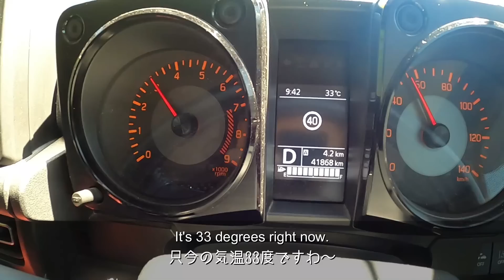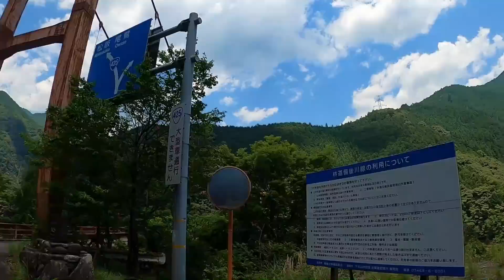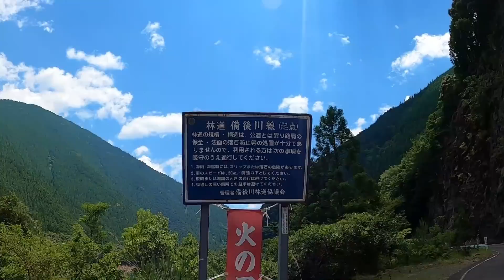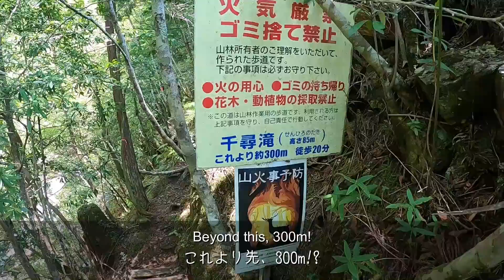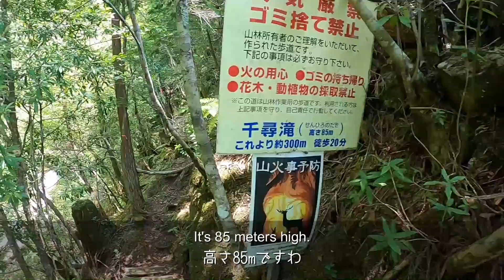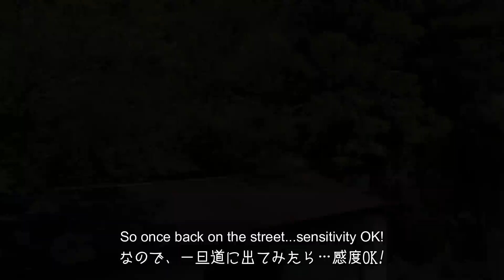ドローンでしか見られない絶景アングル! 奈良の秘境滝♯1 千尋の滝 圧巻の落差85メートル!!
以前、神のお告げにより行けなかった奈良の下北へ行ってきました。池原ダムを通過し酷道425号線を走り目的の千尋の滝をドローンで撮影してきました。圧巻の落差85メートルの滝を空から楽しんで下さい。